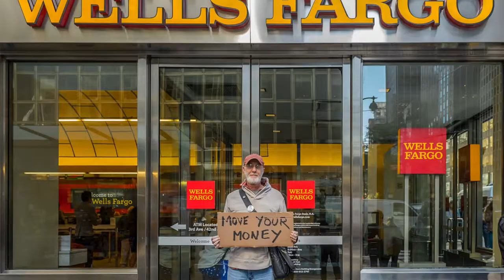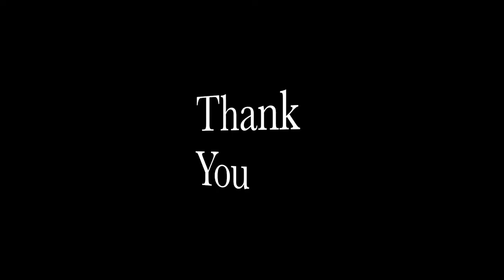Goffman and Weber's Image Theory